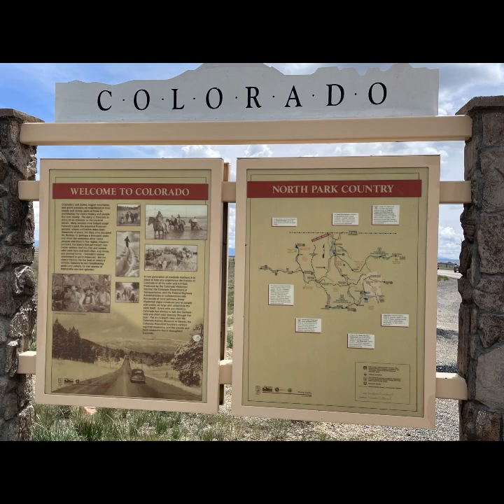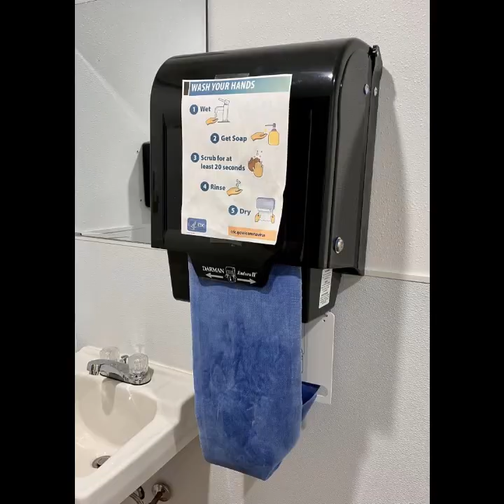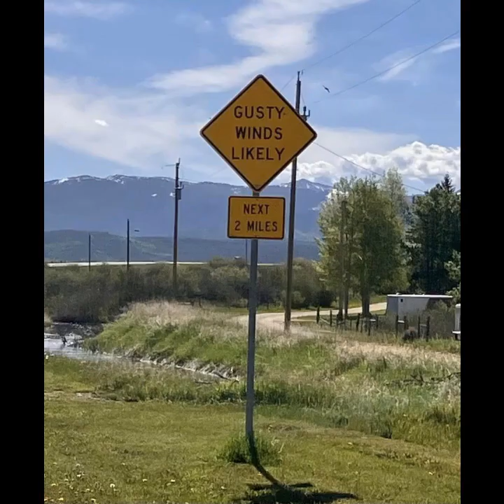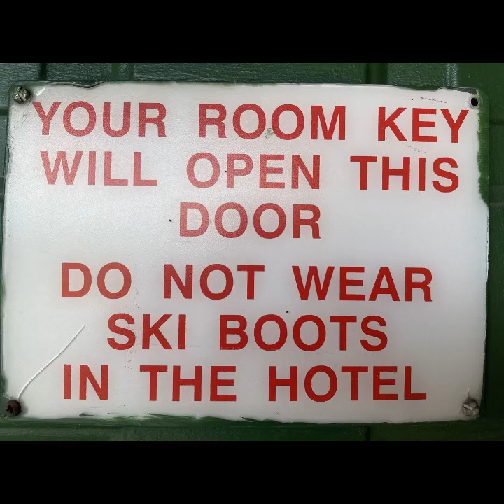Episode 16: Riverside to Winter Park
In these - the last three days of our cycling trip - we cross into Colorado, go over another Continental Divide, and get another entry in the "worst roads for cyclists in the USA."